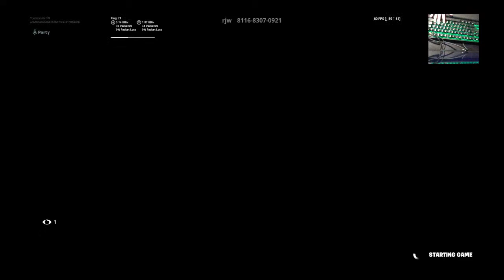Playing with the boy @lgt_clix on YT